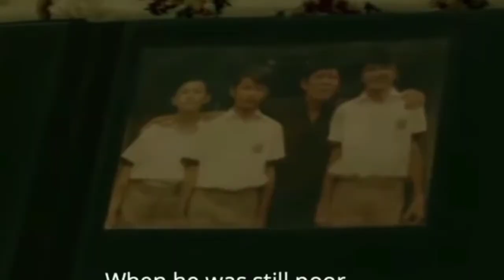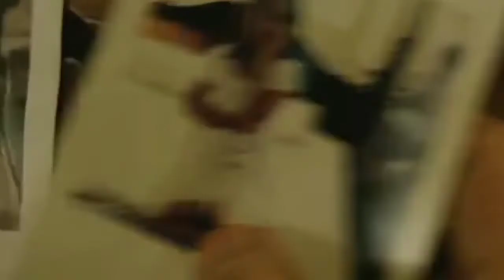Movie Explained in Hindi | Horror | Mystery | Black magic | Possession | Indonesian movie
Regards
1) Hollywood movies in hindi
2) Movies explained in Hindi
3) Horror Movies explained in Hindi
4) Horror Movies
5) New movies
6) Hollywood movies huMovie Explained in Hindi | Horror | Mystery | Black magic | Possession | Mystery | Indonesian mies

 hollywood in urdu, movie explain in urdu,l
 english movie explained in hindi, movie, new movie, best movies on netflix
hollywood movie explained in hindi, hollywood latest movie explained in hindi
hollywood horror movie explained in hindi, hollywood science fication sci fi movie explained in hindi, hollywood fantasy movie explained in hindi
netflix movie explanation in hindi, new hindi dubbed movie
Witch black magic Cursed Movie Explained in Hindi | Horror | Thriller | Mystery | demon | hauntedhollywood in hindi, movie explain in hindi hollywood in urdu movie explain in urdu
movie new movie best movies on netflix
hollywood latest movie explained in hindi hollywood horror movie explained in hindi hollywood science fication sci fi movie explained in hindi hollywood fantasy movie explained in hindi
Movie Explained in Hindi | Story of The mermaid | Mystery | Fantasy | Romantic |

Section. We don't plan to violet anyone's right.
Thanks ☺️